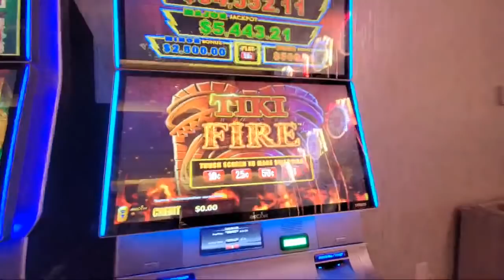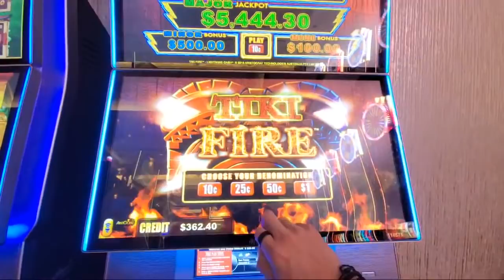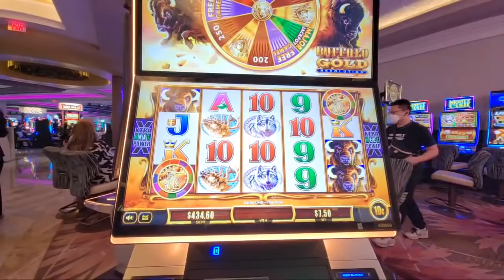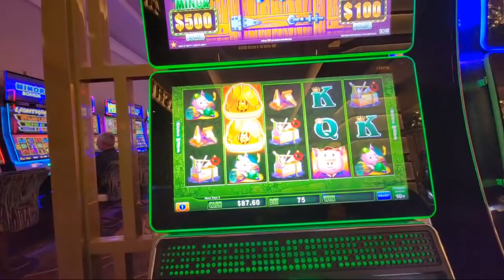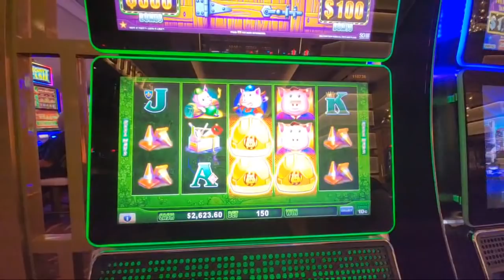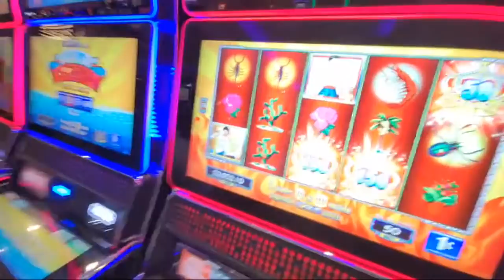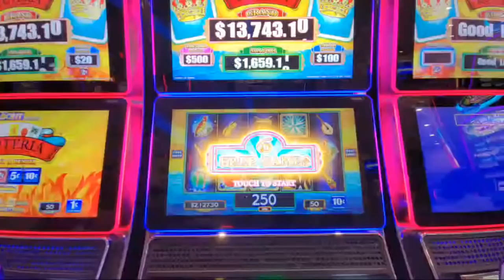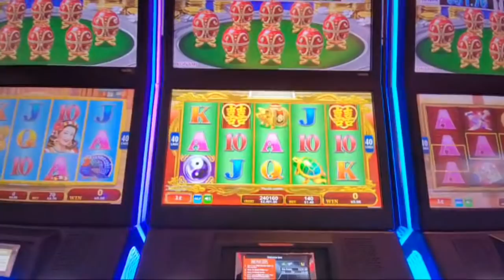🔴 LIVE MI PRIMER EN VIVO @ SAN MANUEL CASINO 🎰 FIERRO❗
NUESTRO PRIMER LIVE (EN VIVO Y DIRECTO) 🙏🏻🎰💰🤞🏻🙏🏻 A LAS 4:45 PM HOY SÁBADO 19 DE JUNIO EN EL SAN MANUEL CASINO DE HIGHLAND CALIFORNIA,  ESTOY NERVIOSO AMIGOS PERO EMOCIONADO PORQUE ES NUESTRA PRIMER VEZ HACIENDO UN EN VIVO 😱🙏🏻🔥 NO SE LO PIERDAN! DEJEN SU LIKE Y COMENTARIOS, TENGAN EN CUENTA QUE ES NUESTRA PRIMER VEZ HACI QUE AVER COMO SE MIRA Y COMO SALE 😬. VAMOS A JUGAR DE TODO DESDE MAQUINAS DE CENTAVO HASTA DENOMINACIÓN DE DOLLAR 🔥